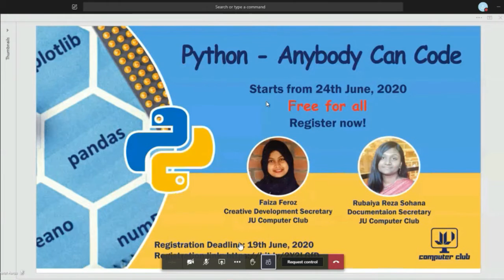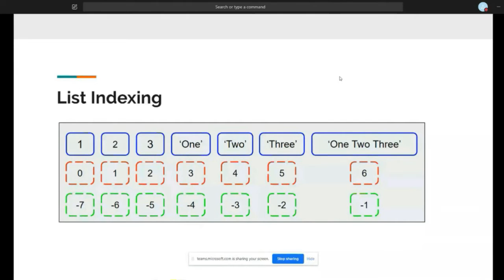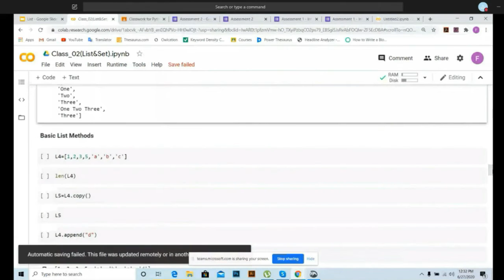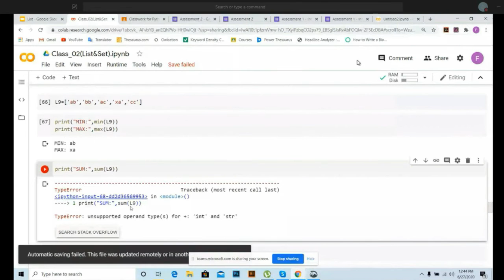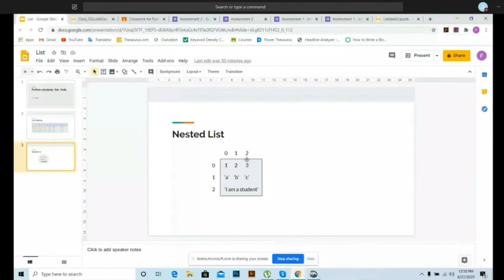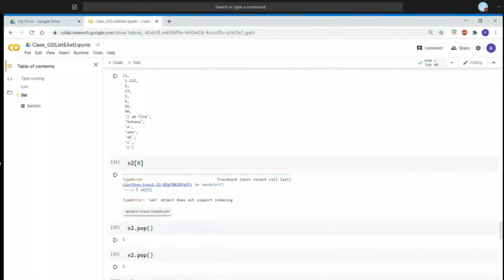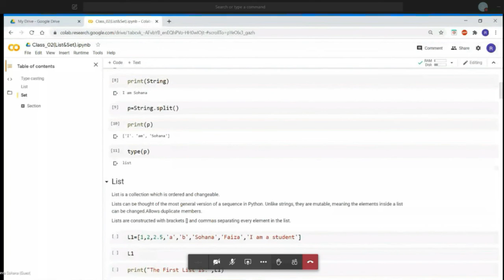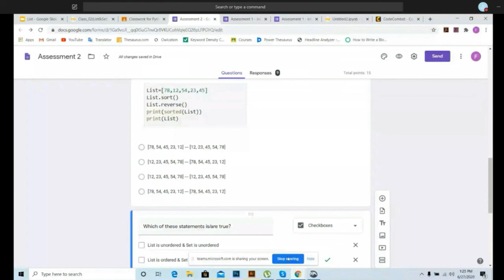Python - Anybody Can Code | Part 2 | JU Computer Club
Python - Anybody Can Code | Part 2

This is a 5 segment video series from "Python - Anybody Can Code" certification course organized by JU Computer Club focused on basic understanding of the Python programming language for newbies.
Beginners inquisitive to learn about Python will be highly benefited if the playlist is followed in order and the tasks and resources are checked and performed.

Topics covered in this session:
* Type casting
* List
* Set

Trainers:
* Faiza Feroz (JU CSE-47)
Creative Development Secretary, JU Computer Club
* Rubaiya Reza Sohana (JU CSE-47)
Documentation Secretary, JU Computer Club

Video Editing : Nahian Ocean (JU CSE-48)

Python - Anybody Can Code started on 25/06/20 continued till 07/07/20 with the concluding session.